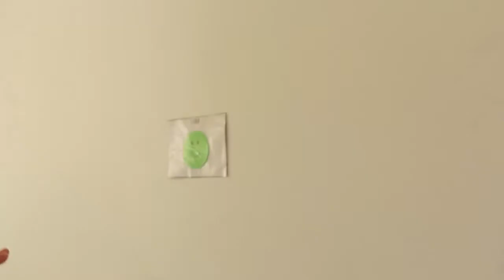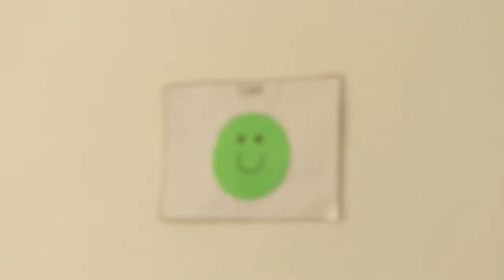ERICK PRECISA DE SUA AJUDA PARA REALIZAR CONSULTA MÉDICA EM SÃO PAULO